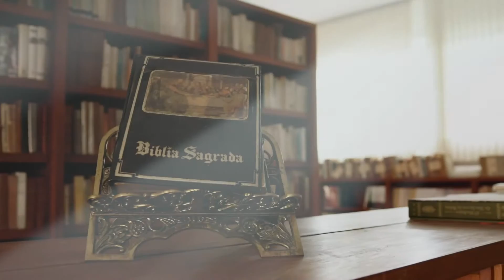Programa Entoai Salmos | Salmos 50 - 05/03/2016